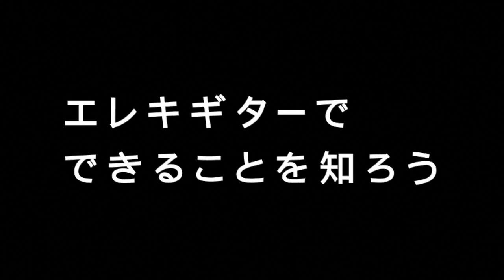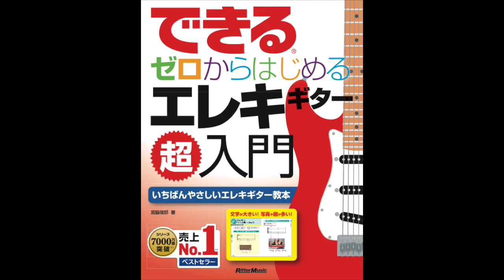エレキギターとアコースティックギターの違い、知ってますか？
リットーミュージックの教則本『できる ゼロからはじめるエレキギター超入門』に付いているDVDから抜粋した動画です。

シリーズ累計7,000 万部を誇る「できるシリーズ」のエレキ入門書

累計7,000万部の人気を誇る「できるシリーズ」に、エレキギターの入門書が加わりました。これまでの「できるシリーズ」同様、図や写真をふんだんに使い、初歩のギター演奏の手順やポイントをやさしく解説しています。エレキギターの知識がまったくない人でも、本書をひととおり読み進めれば、エレキギターの演奏に必要な超・基本的なエレキギター知識が身につき、スムーズにエレキギター演奏を推し進めていけるようになります。
また特典映像として、入門者がまず知っておくべきことが映像と音で理解できるDVDが付属しています。エレキギターの魅力、どんなことができるのか、チューニング（調律）方法、ギターならではの譜面の読み方などをコンパクトにまとめた映像は、本とは独立した内容なので、まずDVDを観るだけでも楽しめますし、楽しくエレキギターの基本が理解できるでしょう。
このようにエレキギター入門者が“エレキギター演奏を楽しめる"情報がいっぱい掲載された１冊です。ぜひエレキギターが“できる"ようになる喜びを味わってください。

【BOOK CONTENTS】
■第1章　エレキギターでできること
■第2章　基本を覚えながら弾いてみよう
■第3章　和音を弾いてみよう
■第4章　メロディを弾いてみよう
■第5章　ロックっぽい演奏をしてみよう①
■第6章　ロックっぽい演奏をしてみよう②
■第7章　ギターアンプから音を出してみよう
■第8章　エレキギターのテクニックを知ろう

‹付録›
付録1　音符を読むための基礎知識
付録2　エレキギターのパーツと名称
付録3 ギターの音の配置
付録4 フレットの数え方と押さえ方
付録5 ギターの構え方
付録6 弦交換にチャレンジ
付録7 周辺機器
用語集
索引

【DVD CONTENTS】
■エレキギターとアコースティックギターの違い
■エレキギターでできること
■プレイフォーム基本スタイル
■ピックの持ち方の基本
■左手の基本
■立って弾く時の注意点
■チューニングをしてみよう
■譜面を見ながらギター奏法を覚える

※「できる」「できるシリーズ」は、株式会社インプレスの登録商標です。

著者 プロフィール
​宮脇 俊郎（みやわき としろう）

1965年兵庫県生まれ。23歳頃からプロ・ギタリストとしてセッション活動を開始。『最後まで読み通せる音楽理論の本』、『ギター基礎トレ365日』『「ギターが下手」、原因の90%はリズム感』など、教則本／映像を多数手がけている。2011年GentleGuitarVとしてCDをリリース。日本国内だけでなく台湾など、海外でもギターセミナーを実施している。東京・練馬区にて自身のギタースクールを開講中。